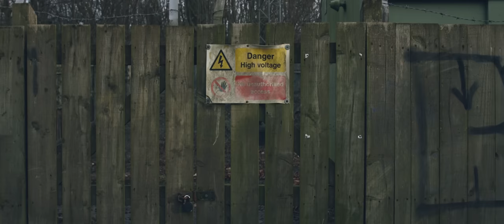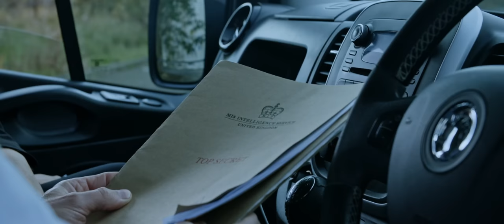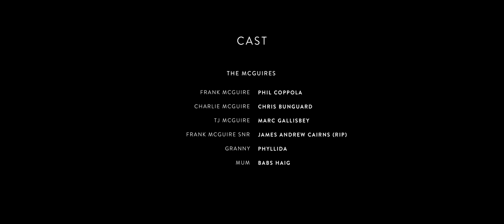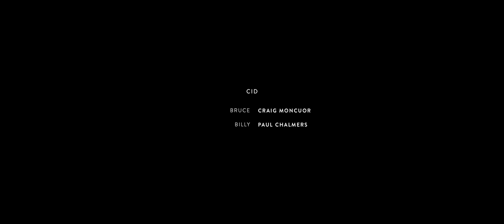Supply & Demand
Supply & Demand episode one

"A family torn apart by addiction. A love shattered by betrayal. A friendship stained in blood"

The war on drugs is a sentence that can evoke many different images and emotions about the characters who might be involved in this complicated, contentious issue, but very rarely is the desire for change explored, or the abuse of power and the information network linked to deprived Scottish communities examined in-depth.

In Supply & Demand, however, this powerful desire for change is the common thread which binds our characters together. Told from the perspective of a broken, grieving family, this often-unexamined front line gives our intertwining plots a coherent dramatic structure, accompanied by original, intoxicating, music that underscores the gritty tone and helps propel the narrative forwards.

Drawing on the personal experiences of the cast of mainly non-professional actors, through an intense rehearsal period we have been able to tap into powerful emotions to tease out raw and authentic performances from my actors, often drawing upon their own lived experiences. This authenticity shines through on screen as together, we tackle themes of what masculinity means in the modern world, alcoholism, drug addiction, family breakdowns, PTSD, and the constant strain of living under regular abuses of power from the people who are ostensibly there to protect us – the police.